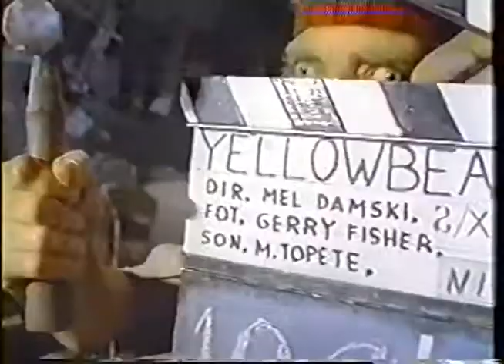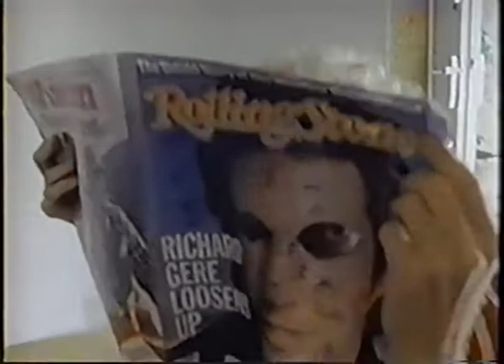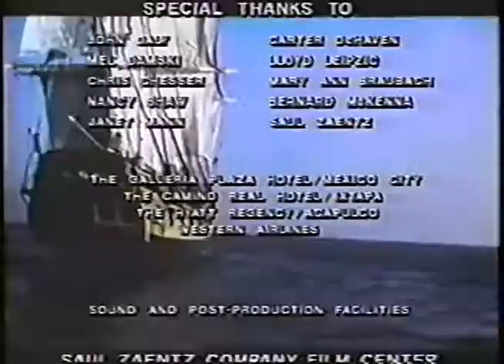Yellowbeard Documentary Graham Chapman Monty Python